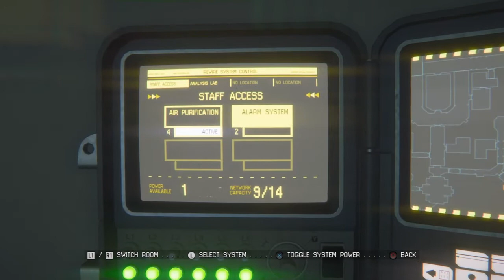Alien Isolation ASMR PART THREE. STORY GAMEPLAY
This GAMEPLAY is on NOVIS MODE.
FOR EASY GAMYPLAY AND AMBIANCE

Played by ITS JUST KARA

ON THE PS4

There is no deaths of main character.
Just straight forward GAMEPLAY of objective and surroundings asmr.
footsteps and horror sounds can be heard threw out. with music removed from GAMEPLAY.
This video can be used as a guide or walkthrew on basic completion of the game.